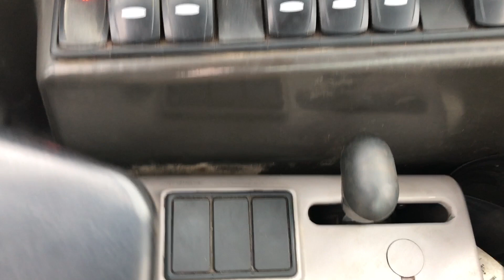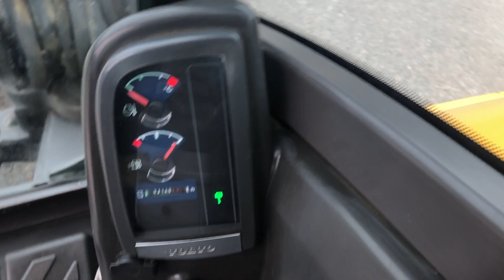Minigrävare VOLVO EC27C